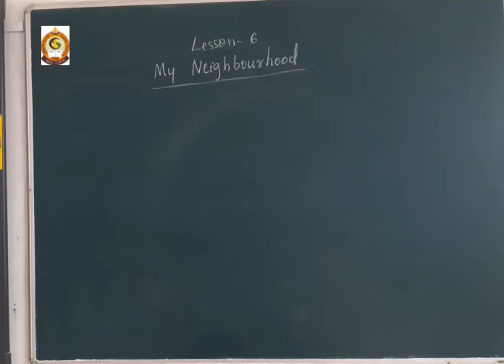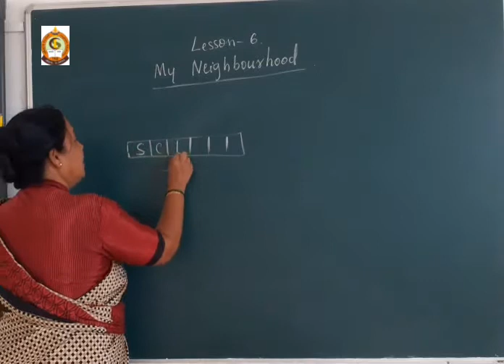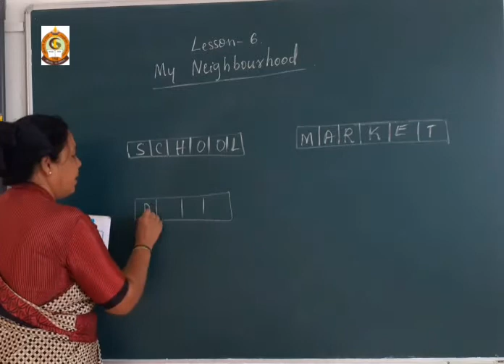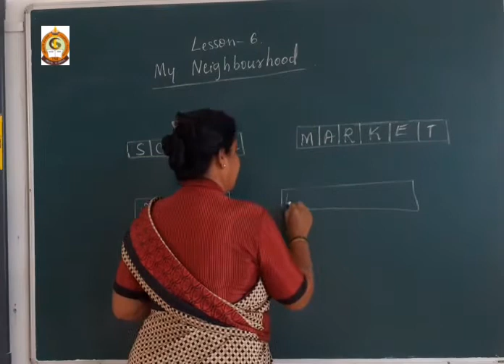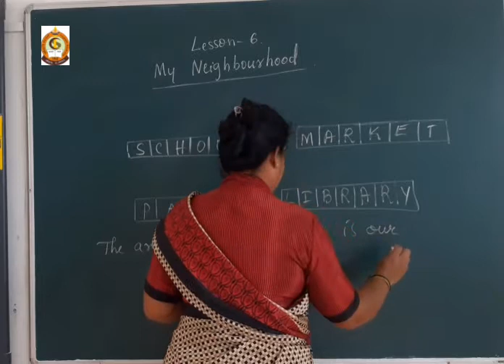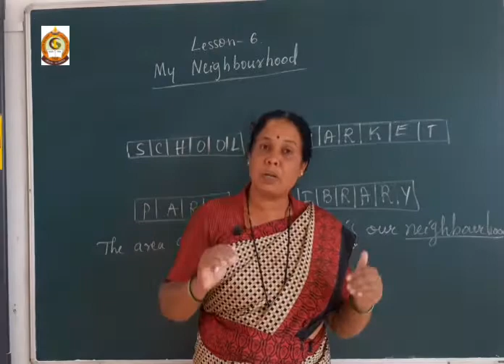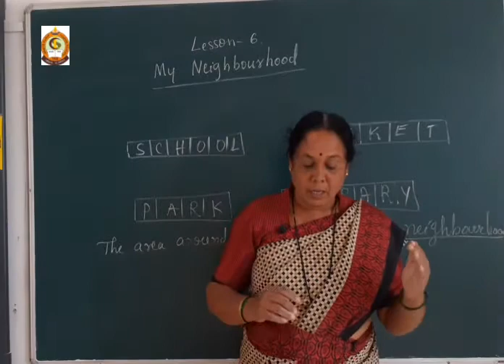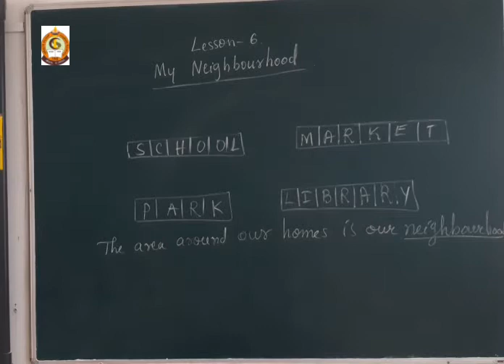CLASS I EVS LESSON 56 MY NEIGHBOURHOOD EXP 1